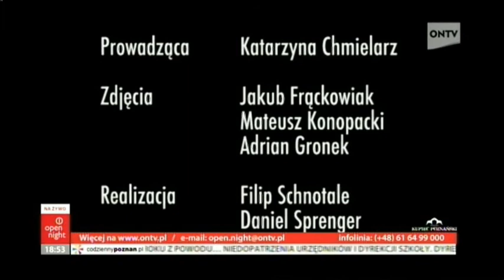1.03.2012 wieczór ontv cz.6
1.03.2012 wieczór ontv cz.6